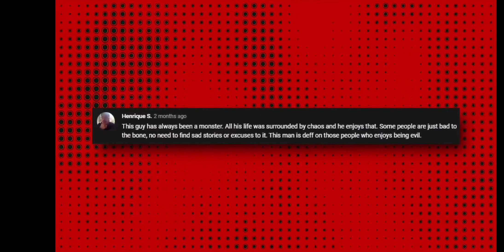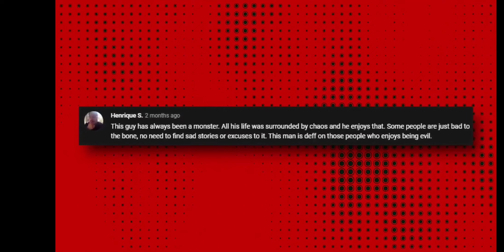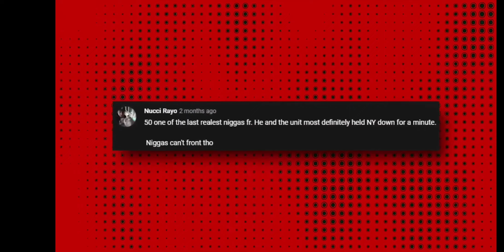50 Cent Threatens Suge Knight Not To Cross His Path Again